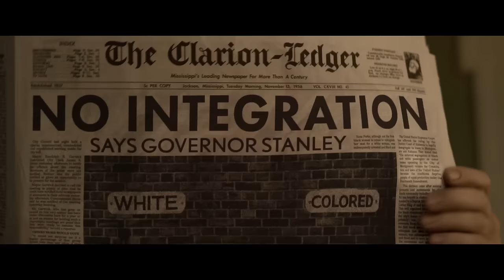ELVIS - Bande-annonce officielle (VF) - Baz Luhrmann, Tom Hanks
Warner Bros. Pictures présente ELVIS de Baz Luhrmann, cinéaste visionnaire nommé à l’Oscar, avec Austin Butler et Tom Hanks, acteur oscarisé.
 Le film s’attache à la vie et à l’œuvre d’Elvis Presley (Austin Butler), à travers le prisme de ses rapports complexes avec son mystérieux manager, le colonel Tom Parker (Tom Hanks). En une vingtaine d’années, tandis que l’Amérique est traversée par des bouleversements socioculturels majeurs et perd son innocence, Elvis devient une star planétaire. Dans son ascension fulgurante, un être tient une place prépondérante : Priscilla Presley (Olivia DeJonge).

 Aux côtés de Hanks et Butler, la comédienne de théâtre primée Helen Thomson (Top of the Lake : China Girl, Rake) campe Gladys, mère d’Elvis, Richard Roxburgh (MOULIN ROUGE !, BREATH, TU NE TUERAS POINT) interprète Vernon, père d’Elvis, et Olivia DeJonge (THE VISIT, STRAY DOLLS), Priscilla. Luke Bracey (TU NE TUERAS POINT, POINT BREAK) incarne Jerry Schilling, Nathasha Bassett (AVE, CÉSAR !) campe Dixie Locke, David Wenham (la trilogie du SEIGNEUR DES ANNEAUX, LION, 300) interprète Hank Snow, Kelvin Harrison Jr. (LES SEPT DE CHICAGO, LA VOIX DU SUCCÈS) joue le rôle de B.B. King, Xavier Samuel (PERFECT MOTHERS, LOVE & FRIENDSHIP, TWILIGHT – CHAPITRE 3 : HÉSITATION) celui de Scotty Moore et Kodi Smit-McPhee (THE POWER OF THE DOG) celui de Jimmie Rodgers Snow.
 On trouve encore au casting Dacre Montgomery (Stranger Things, THE BROKEN HEART GALLERY) dans le rôle du réalisateur de télévision Steve Binder, et les acteurs australiens Leon Ford (GALLIPOLI, Band of Brothers : L’enfer du Pacifique) sous les traits de Tom Diskin, Kate Mulvany (GATSBY LE MAGNIFIQUE, Hunters) sous les traits de Marion Keisker, Gareth Davies (PIERRE LAPIN, Hunters) sous ceux de Bones Howe, Charles Ground (CRAZY RICH ASIANS, CAMP) sous ceux de Billy Smith, Josh McConville (NIGHTMARE ISLAND) sous ceux de Sam Phillips et Adam Dunn (Summer Bay) sous ceux de Bill Black.

Pour camper les autres musiciens légendaires du film, Luhrmann a engagé la chanteuse et auteur Yola dans le rôle de Sœur Rosetta Tharpe, la mannequin Alton Mason dans celui de Little Richard, Gary Clark Jr. dans celui d’Arthur Crudup, et l’artiste Shonka Dukureh dans celui de Willie Mae “Big Mama” Thornton.
Luhrmann (GATSBY LE MAGNIFIQUE, MOULIN ROUGE !), nommé à l’Oscar, a réalisé le film sur un scénario qu’il a coécrit avec Sam Bromell, Craig Pearce et Jeremy Doner, d’après une histoire signée Baz Luhrmann et Jeremy Doner.  Le film est produit par Luhrmann, Catherine Martin (GATSBY LE MAGNIFIQUE, MOULIN ROUGE !), productrice oscarisée, Gail Berman, Patrick McCormick et Schuyler Weiss. Courtenay Valenti et Kevin McCormick en ont assuré la production exécutive.
Le réalisateur s’est entouré de la directrice photo Mandy Walker (MULAN, AUSTRALIA), de la chef-décoratrice et chef-costumière oscarisée Catherine Martin (GATSBY LE MAGNIFIQUE, MOULIN ROUGE !), de la chef-décoratrice Karen Murphy (A STAR IS BORN), des chefs-monteurs Matt Villa (GATSBY LE MAGNIFIQUE, AUSTRALIA) et Jonathan Redmond (GATSBY LE MAGNIFIQUE), du superviseur effets visuels nommé à l’Oscar Thomas Wood (MAD MAX : FURY ROAD), du superviseur musical Anton Monsted (AUSTRALIA, MOULIN ROUGE !) et du compositeur Elliott Wheeler (The Get Down).
Le tournage d’ELVIS s’est déroulé dans le Queensland, en Australie, avec le soutien du gouvernement du Queensland, de Screen Queensland et du Producer Offset program du gouvernement australien.
Warner Bros. Pictures présente ELVIS de Baz Luhrmann, produit par Bazmark et Jackal Group. Le film sera distribué dans le monde entier par Warner Bros. Pictures. Il sortira en Amérique du Nord le 24 juin 2022 et dans le reste du monde à partir du 22 juin 2022.